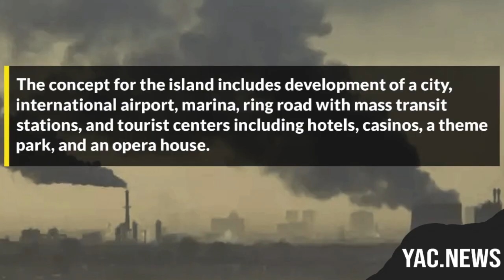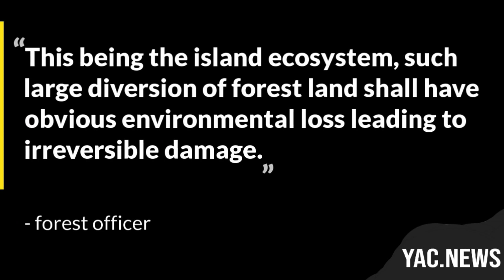Sea Turtles And The Onge Tribe Endangered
An Indian government think tank has proposed developing the Little Andaman Island, the plan endangers the leatherback sea turtles and the Onge tribe living on the island.